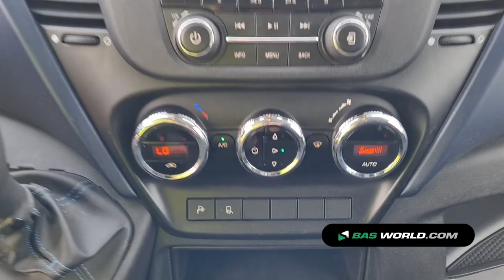70176983 Iveco Daily